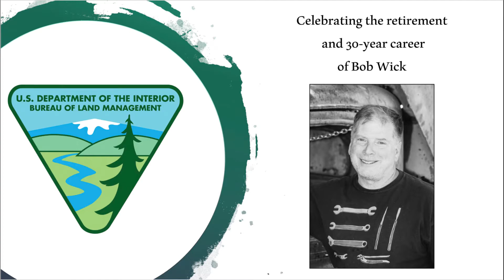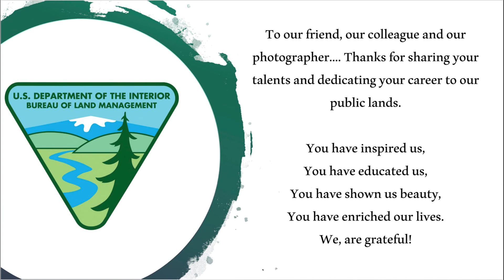Public Lands Photography: Bob Wick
Join us in celebrating Bob Wick's retirement with this slideshow